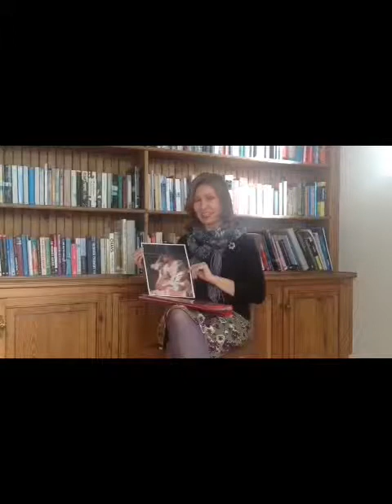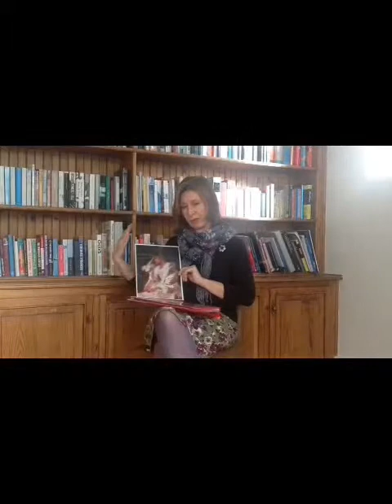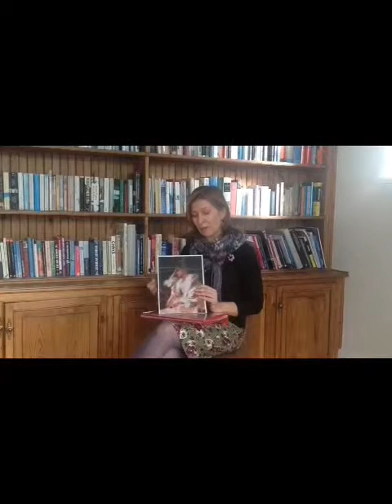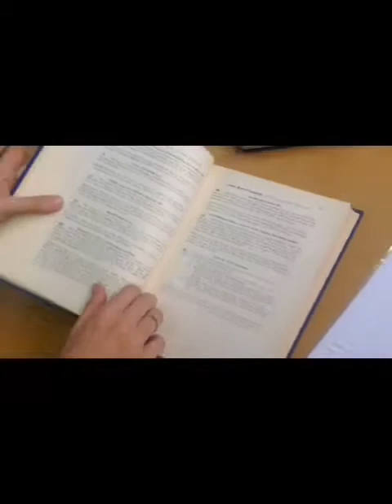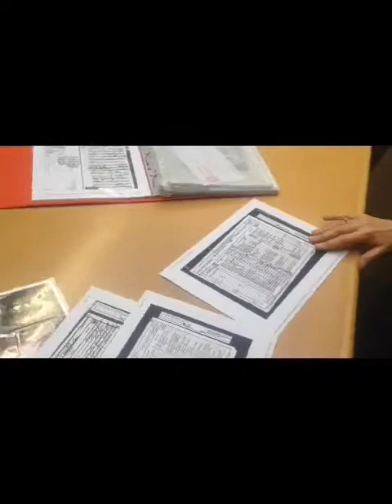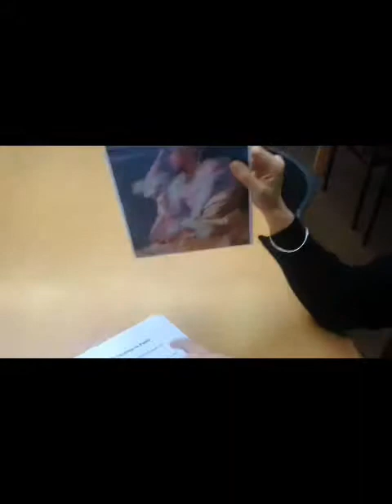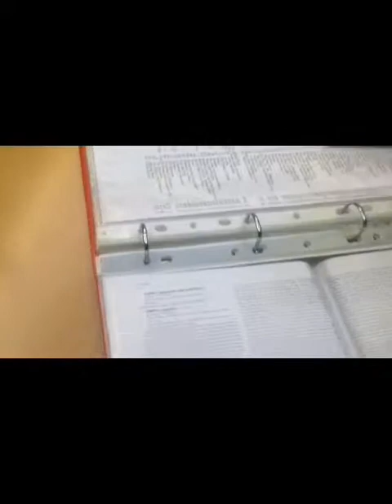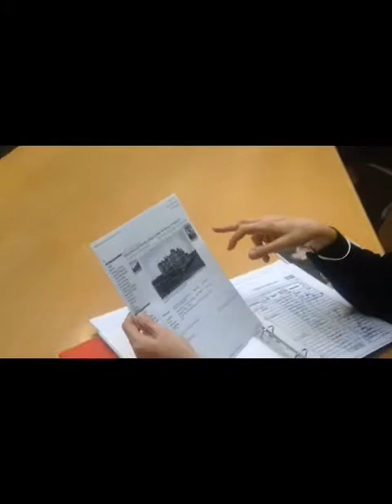Tagging the Treasures - A Lady by Hector Caffieri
Researcher Angela Brown describes how she researched the painting 'A Lady' by Hector Caffieri for the Tagging the Treasures Project researching and cataloguing the Lytham St. Annes Art Collection